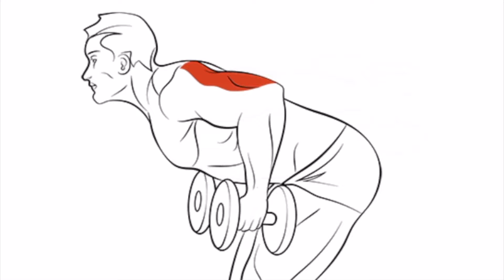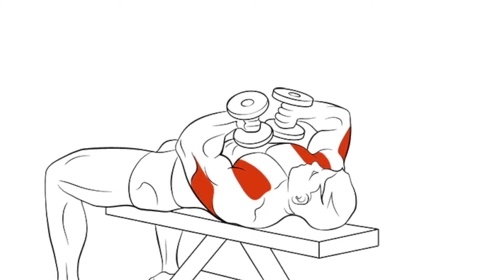Как увеличить длинную головку трицепса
В этом видео я покажу 4 упражнения чтобы увеличить длинную головку трицепса. Здесь вы увидите сочетание упражнений со штангой и гантелями, что дает дополнительное преимущество для мышц - они становятся функционально более развитыми.

В тренировке трицепсов я использую штангу и гантели. Штанга прямая и изогнутая, что существенно усложняет работу трицепсов, так как локти больше развернуты наружу. Трицепс составляет около 70% массы плеча, остальное приходится на группу мышц бицепсов.

Упражнения:
1 - Разгибания на трицепсы с гантелями в наклоне;
2 - Жим штангой на трицепсы одной рукой лежа;
3 - Жим Тэйта на трицепсы;
4 - Французский жим на трицепсы лежа с EZ-штангой.

Statement - Neffex